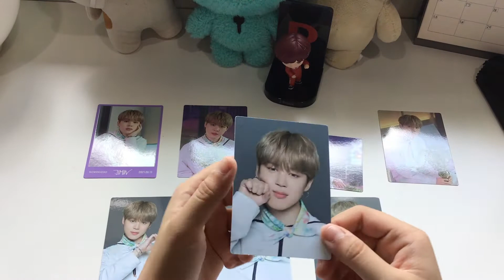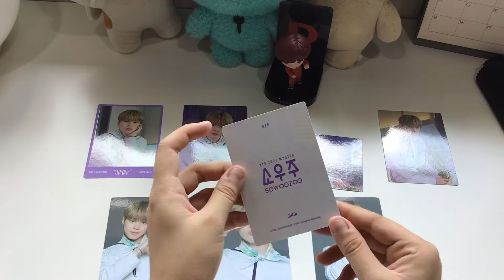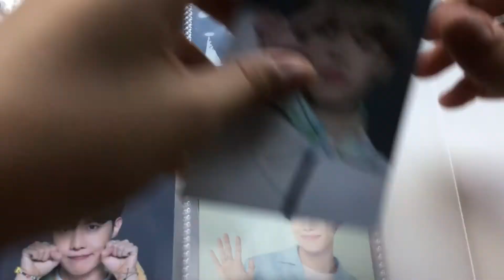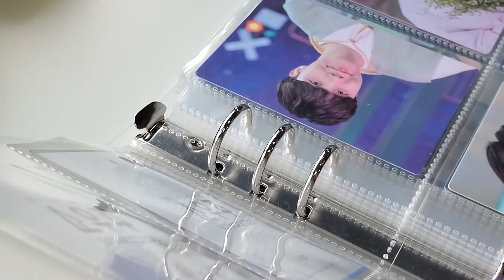unboxing ﹆ มินิโฟโต้การ์ด จีมินหมัดแมว ร้องเรียกเหมียว ๆ เดี๋ยวก็มา ⁕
แกะพัสดุเซ็ตการ์ดจีมินจาก MD ของ SOWOOZOO
เป็นเซ็ตการ์ดที่คิดนานมากว่าจะเก็บดีไหม
แต่ก็อย่างน้อยก็ได้พี่โฮปมาแล้ว ก็เลยเก็บจีมินด้วยเลยดีกว่า💖
แล้วก็ไม่เสียใจเลยที่ได้น้องมา😭

thx to ✦
Chill Acoustic Korean Cafe Music - Korean Acoustic Guitar Music, Coffee Shop Music, Cafe Playlist